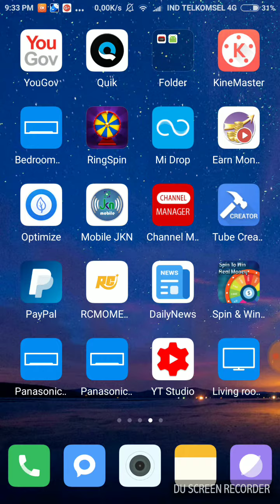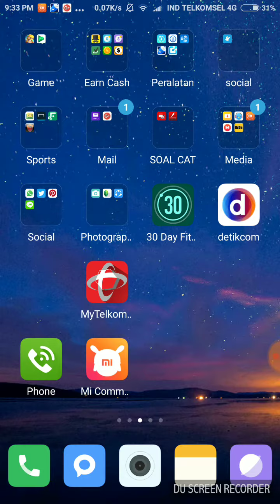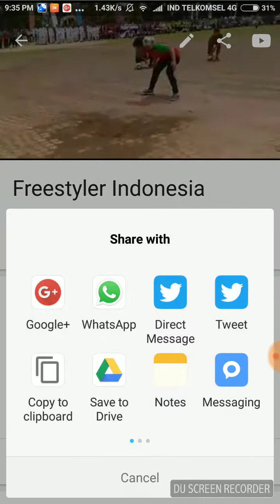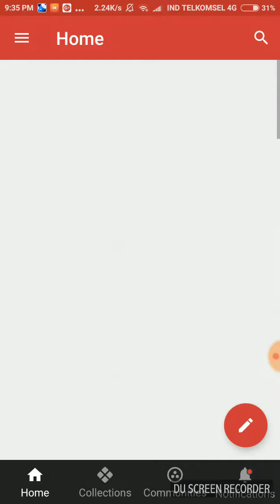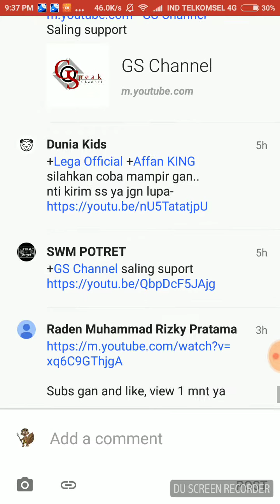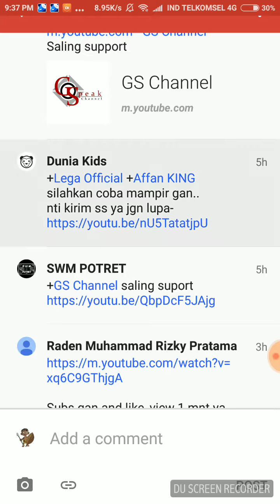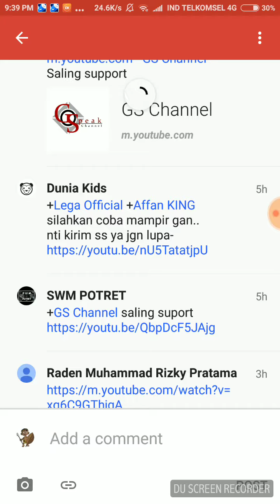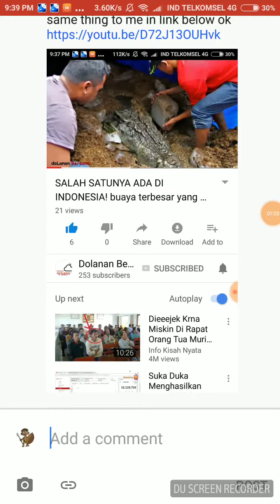How to Get 1000 Youtube Subscribers very easy way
in this video i will give you the simple way how to get 1000 youtube subscribers very easy way. the easy way how to get youtube subscribers is by using two apps calls youtube studio and the google+

edited : DU Screen Recorder
tools : Xiaomi Redmi note 4x